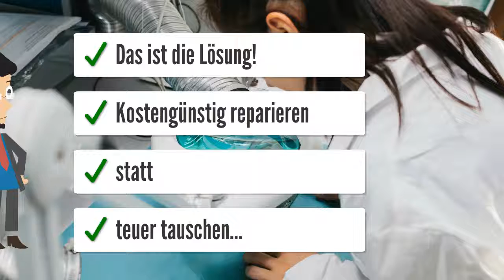Bordrechner VDO VIC3 LKW Steuergeräte Reparatur DAF Sattelzugmnaschine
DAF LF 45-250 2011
KLRAE45GF0L360718
1799293 / 1879016

Fahrzeug springt nicht an, Blinker sowie Automatikgetriebe keine Funktion, Fahrzeug fährt nur manuell
Tachoinstrumente ohne Funktion u. Beleuchtung

DAF VIC 2 Euro 5 XF 105 / CF 85 Steuereinheit für DAF XF 105 Sattelzugmaschine